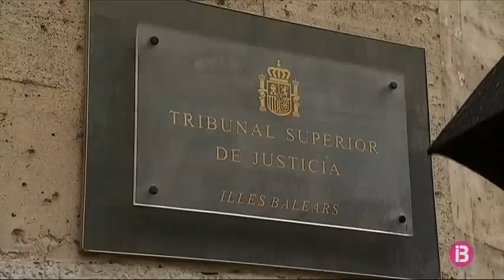Treballadors interins protesten davant el TSJIB per acabar amb “l’abús de temporalitat”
La Coordinadora estatal de Personal Públic Temporal, la Coordinadora d’Interins i Temporals de Balears i el sindicat USO s’han concentrar aquest divendres davant el Tribunal Superior de Justícia de Balears (TSJIB) per protestar per “l’abús de la temporalitat” a l’ Administració.

Principalment, reclamen la paralització immediata dels “falsos precesos d’estabilitazació”, segons la Coordinadora d’Interins i Temporals de Balears; la suspensió de qualsevol cessament o acomiadament d’interins fins que es regularitzi la situació; o l’estabilització efectiva de tot el personal públic en abús de temporalitat.

S’entén per abús de temporalitat aquells que encadenen diversos anys amb contractes temporals, sense que se’ls hagi consolidat el lloc; contractes que en moltes vegades superen fins i tot els 10 anys.

També demanen obrir diàleg amb el Govern i col·lectius sindicals i civils per cercar un nou acord realment útil per a la millora de l’ocupació pública; així com una taxa de reposició real del 100% “com única via per a crear ocupació pública estable i de qualitat”.

La protesta s’ha fet coincidir amb l’aniversari de la sentència en la que el Tribunal de Justícia de la Unió Europea es va pronunciar sobre aquest abús a les administracions públiques d’Espanya, assenyalant què “aquestes administracions han de ser sancionades perquè no es pot consentir la desproporcionada taxa de temporalidad existent”.